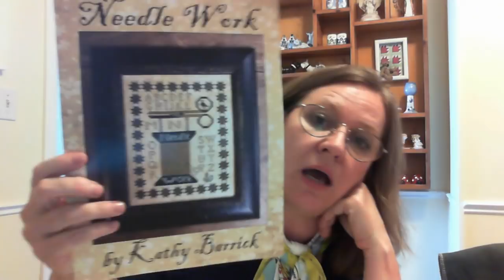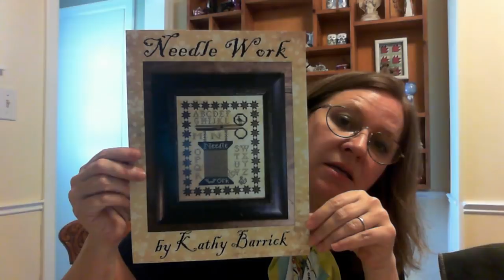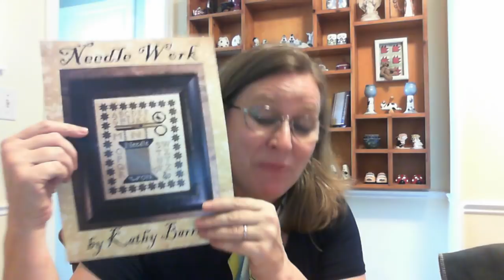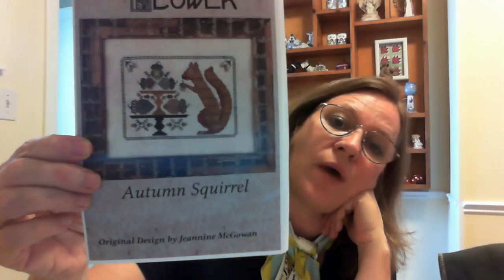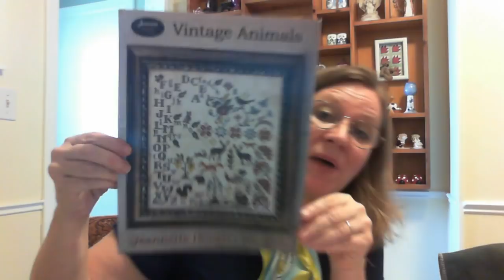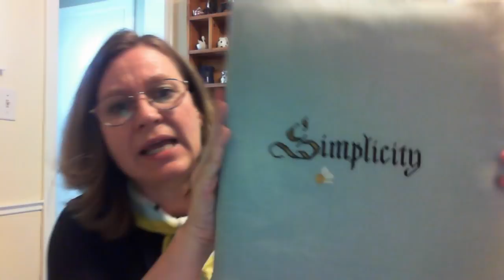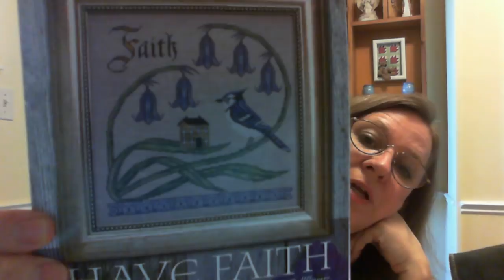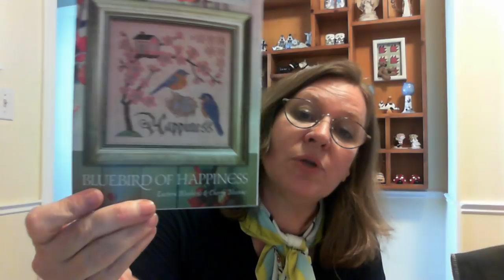Flosstube #4 -- Jenny McStitcher -- A Brand New Puppy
No puppies were harmed in the making of this video. Promise.
Maynia wrap-up, plus a bunch of starts, no finishes, and taking on a new challenge: 24hoursofcrossstitch June Monthly Challenge
I solemnly swear to have at least one FFO by the time I post my next video.